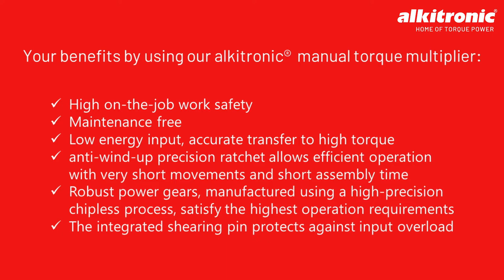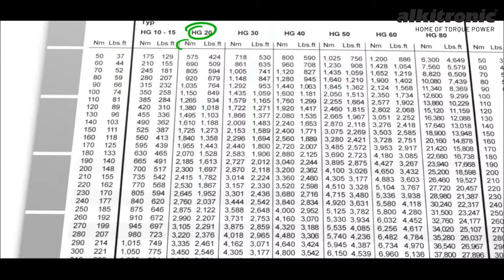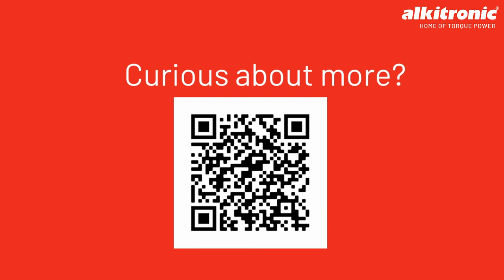alkitronic® safety tutorial manual torque multiplier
Out now! alkitronic® safety tutorial part two!
This week our video shows you how to operate safety and correctly with our manual torque multiplier in 3 steps! The  alkitronic® manual torque multipliers replace impact spanners, pipe extensions and other inadequate bolting methods. They provide energy-independent, precise, reliable tightening and loosening bolting connections. Torques from 200 up to 50.000 Nm. No additional power supply required to reach accurate torque. They are particularly effective for maintenance purposes, and for use in hazardous, explosion-risk areas.
You want to know more about the alkitronic manual torque multiplier?